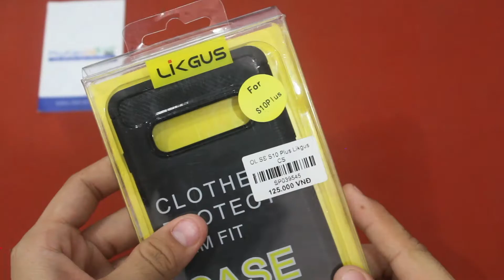Ốp Lưng Samsung Galaxy S10 Plus Chống Sốc Hiệu Likgus Giá Rẻ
- Ốp Lưng Samsung S10 Plus Chống Sốc Hiệu Likgus Giá Rẻ sản phẩm chính hãng mới nhất của thương hiệu Likgus

- Ốp Lưng Samsung Galaxy S10 Plus Chống Sốc Hiệu Likgus Giá Rẻ được làm bằng chất liệu TPU mềm giúp bạn bảo vệ toàn diện mọi góc cạnh của máy rất tốt lớp nhựa này khá mỏng bên ngoài kết hợp thêm bên trên và dưới dạng carbon rất sang trọng.

- Ốp Lưng Samsung S10 Plus Chống Sốc Hiệu Likgus Giá Rẻ là ốp silicon mềm, có độ đàn hồi tốt, chống vân tay, mồ hôi tay, ốp chống xước và các vật cứng, nhọn chạm vào tuyệt đối.

- Thiết kế tinh tế caro trong thân ốp giúp thoát nhiệt tốt sử dụng tiện lợi các chi tiết âm lượng, loa,Camera... điều trùng khớp với chi tiết máy.

- Ốp Lưng SamsungGalaxy S10 Plus Chống Sốc Hiệu Likgus Giá Rẻ có khả năng chống sốc cao thiết kế sang trọng không kém phần tinh tế sẽ là phụ kiện bảo vệ tuyệt vời nhất.